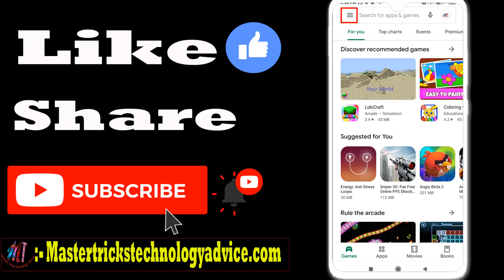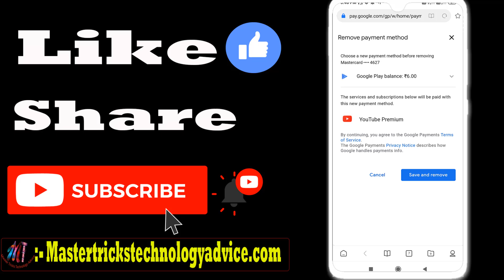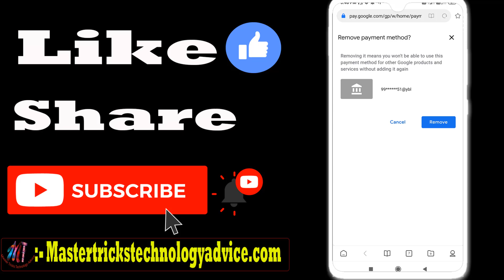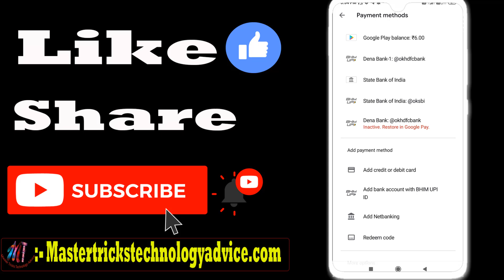How to Remove Payment Method From Google Play Store? Play Store Payment Method Delete Kaise Kare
How to Remove Payment Method From Google Play Store? Play Store Se Payment Method Delete Kaise Kare.

Dosto is Video may maine bataya ki aap Google Play Store Se Payment Method jaise Debit Card,Credit Card,UPI kaise Remove Kar Saktey . Is baar me kafi sarey log jantey nahi hai agar aap bhi nahi jantey ho to is video ko jarur dekhey. Is Video may maine bataya hai :-

1) How to Remove Play Store Payment Method?
2) How to Remove Credit Card From Play Store?
3) How to Remove Debit Card From Play Store?

Join

2)Studio Lights
4)Main Tripod
5)Main Mic
6)other Mic

SCHEDULE